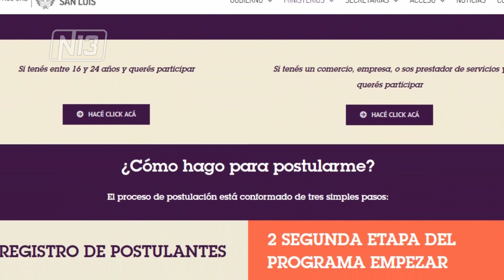SEGUNDA ETAPA DEL PROGRAMA EMPEZAR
El pasado 28 de junio venció el plazo de inscripción para los jóvenes de 16 a 24 años que buscan tener su primer trabajo.  El lanzamiento que realizó el Gobierno provincial tiene como objetivo la capacitación y formación laboral. Ahora llegó el próximo paso que es saber quien fue aprobado o no de todos los postulantes que se anotaron, para luego comenzar a completar la carta de presentación. La ministra de Hacienda, Natalia Zabala Chacur, brindó detalles sobre esta nueva etapa.